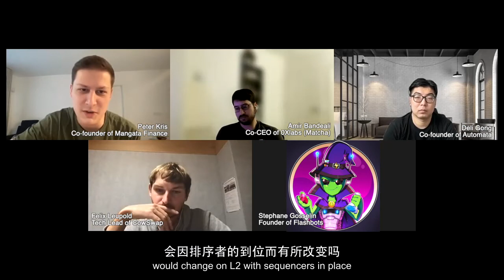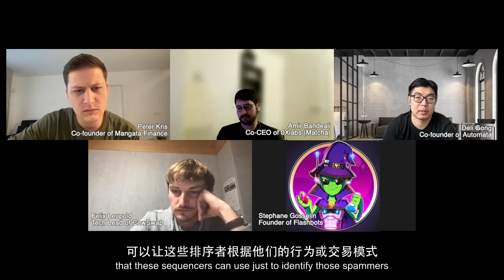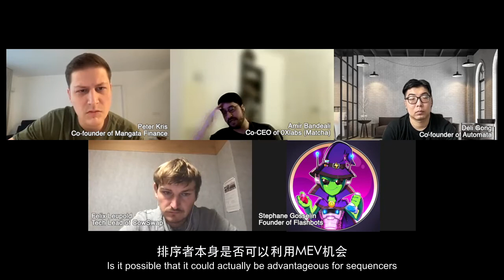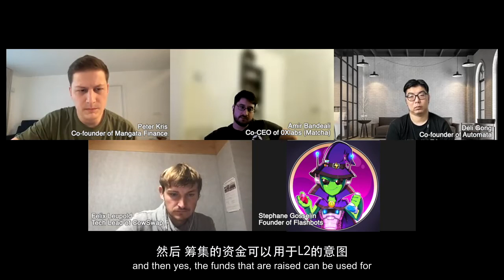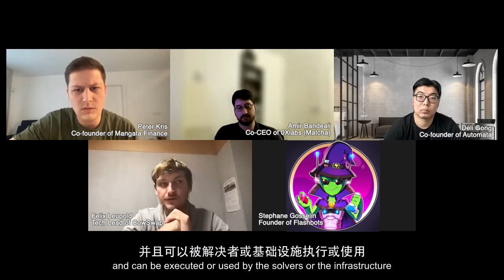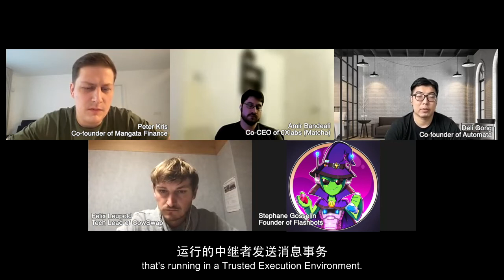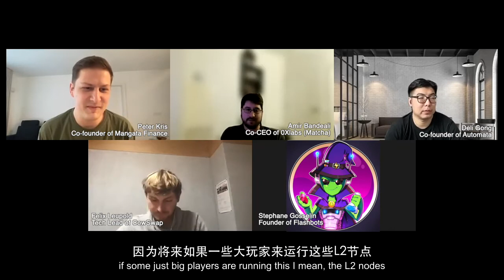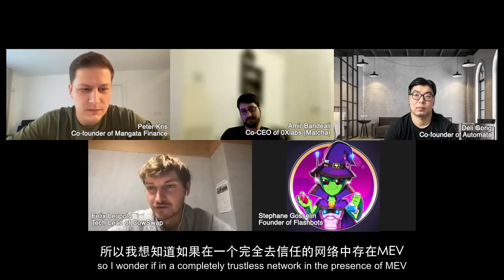Scaling Summit | New Layer, Same Old Problem: MEV Prevention on Layer-2's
Presented by
Peter Kris (MC)         CEO, Mangata
Stephane Gosselin Founder, Flashbots
Deli Gong                 Co-founder, Automata
Amir Bandeali         Co-CEO, 0x Labs / Matcha
Felix Leupold         Tech Lead, CowSwap